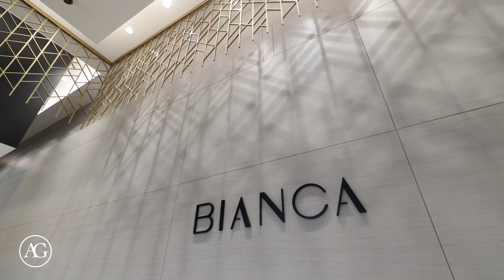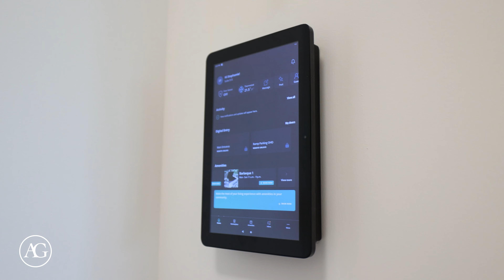280 Howland Avenue Unit 513, Toronto | The Annex